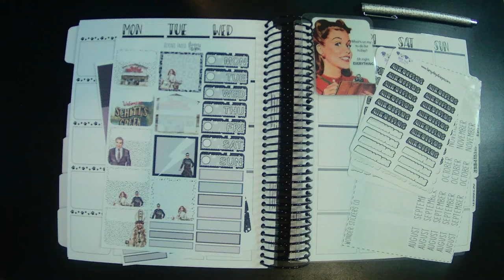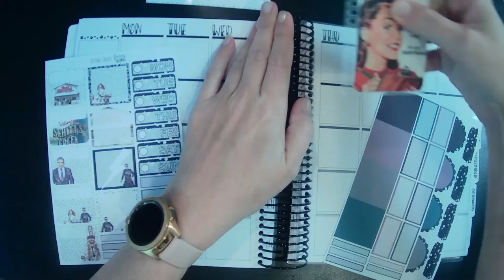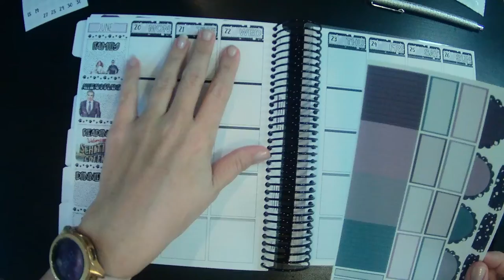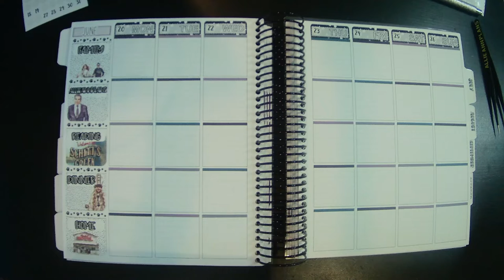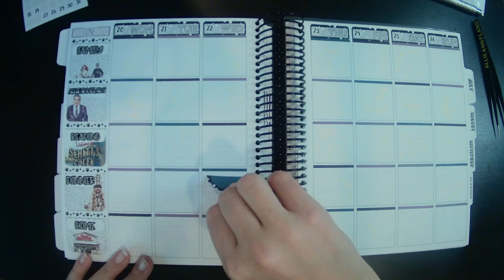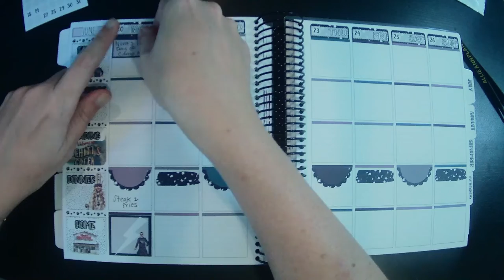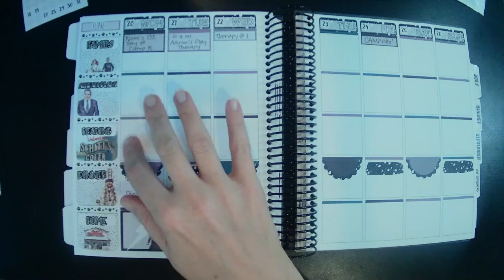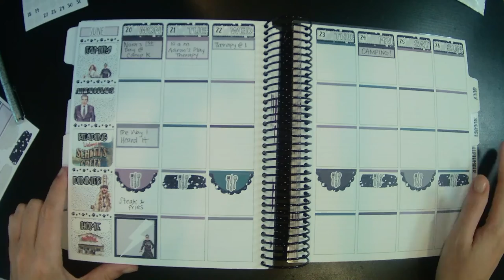June 20 - 26 Plan With Me | TPC Nation x TDD Planner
Kit: Beyond Paper Flowers

Month Stickers: Wonder Stickers Co.